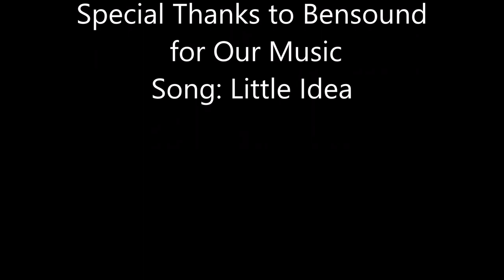Time After Time, H.G. Wells: Time Traveling Puppy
Based off of the original movie of the same name, Time After Time is a brand new show that has captured us enough to make us want to do a special! Only minor spoilers are given so anyone who has not seen the show yet can watch this video and see if the show is their cup of tea.